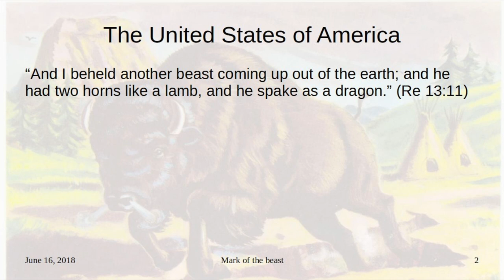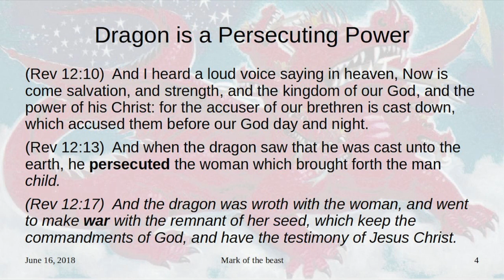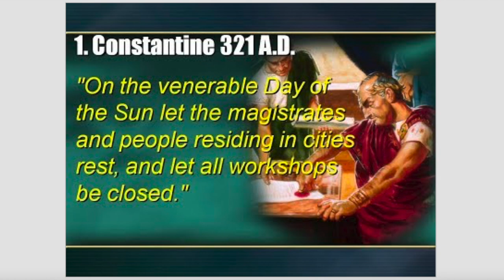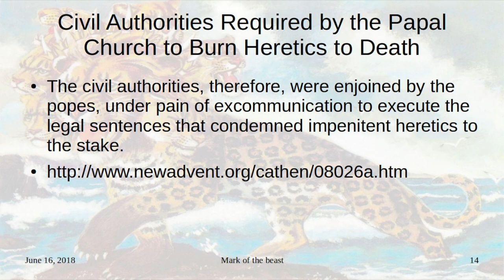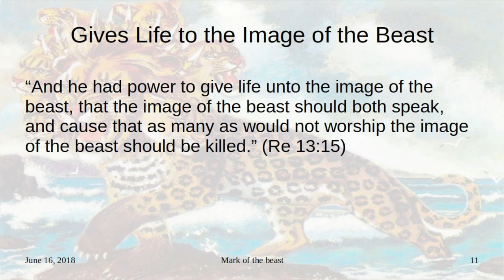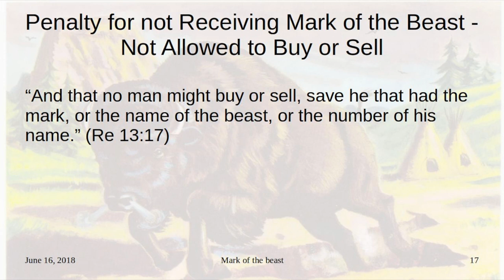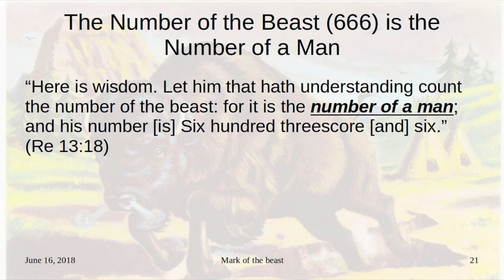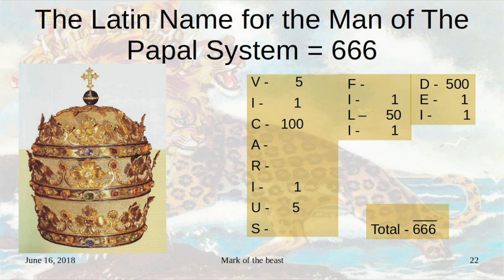The Mark of the Beast by David Sims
This presentation from the 2018 West Virginia camp meeting is on the mark of the beast and clearly lays out the identification of the beast power and its mark